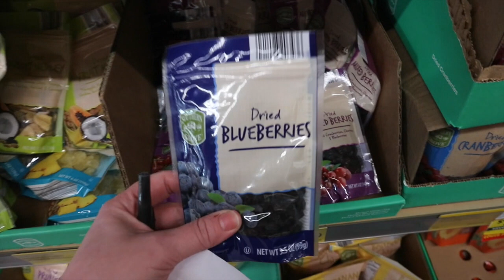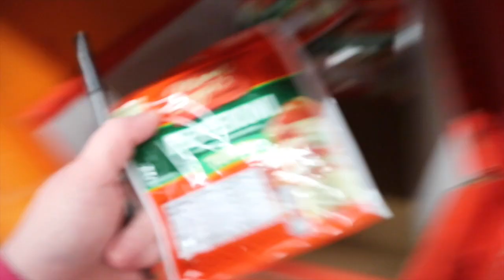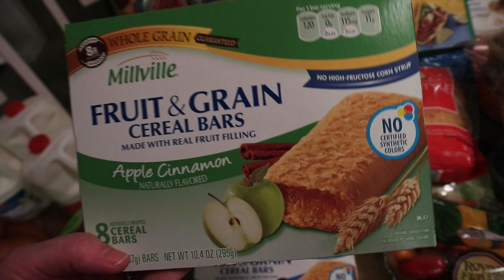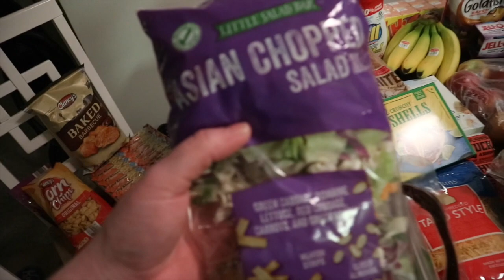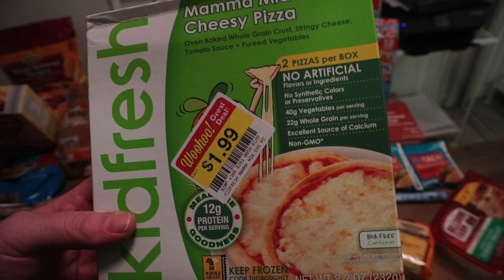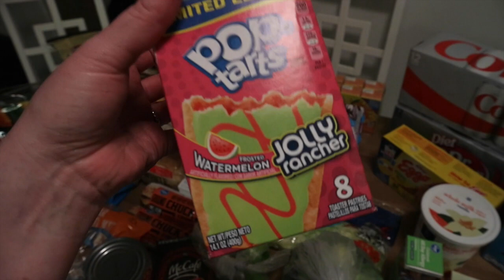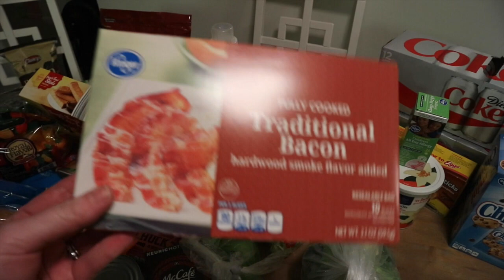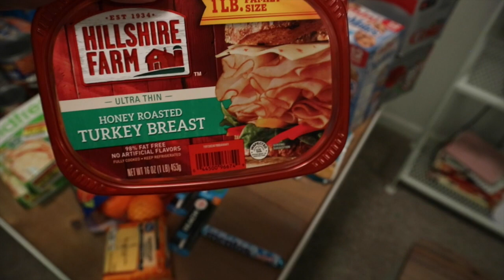Shop With Me! | Aldi & Kroger Grocery Haul! Vlogmas Day 3!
Shop with Lucy and I as we shop for groceries for the week!